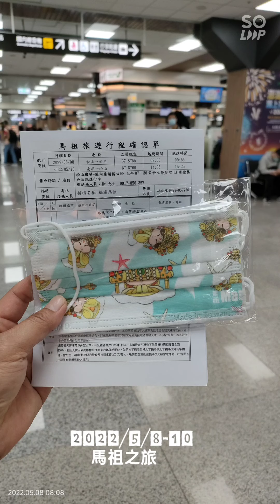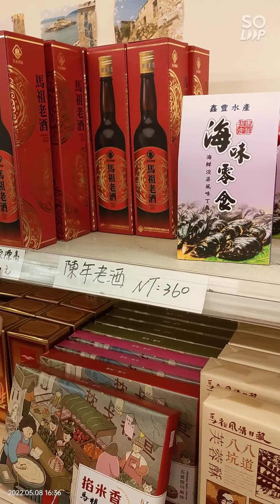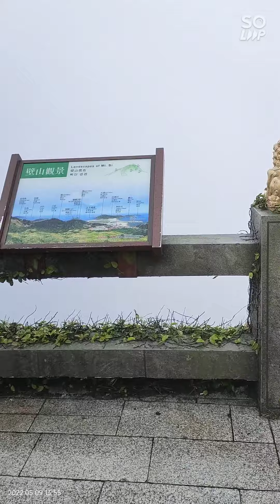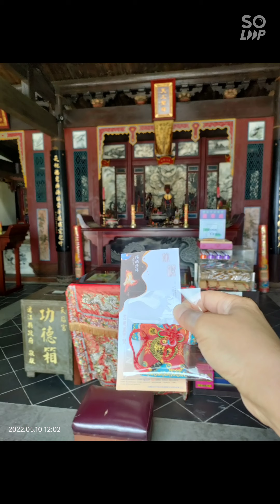20225/8-10馬祖之旅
2022/5/8-10
我的第三個離島
送自己的母親節禮物
老公不能搭機只好把他丟在家
雲台山-小百岳排名98號
津沙聚落-加碼行程
這裡超好拍的啦！吃了老酒豆花跟馬蛋，團友分享桂花糕給我 🥰
鐵堡-也是加碼行程 有1百多階，有點小雨
香賓鮮味館-午餐，黃魚一夜干好吃欸
馬祖巨石像-為何我聽講解時有股莫名地感動-想哭
因北海坑道要清消所以沒能體驗搖擼船
下午去了藍眼淚體驗館
追淚成功-團友分享跟我拍的,都手機拍
藍眼淚生態館-聽講解，體驗藍眼淚
枕戈待旦-採購、拍照去星巴克打卡
蓮園-晚餐，菜色都不錯
晚餐後-追了三個地方都因退潮沒淚
聖托里尼-跟一個團友當室友
2022/5/9
馬祖之旅第2天
大坵島看梅花鹿-北竿
在碼頭買好桑葉帶過去餵鹿-一把50元
一下船梅花鹿就衝過來要桑葉
7：30就出發搭8點的船前往大坵，出發時沒下雨，繞島一半時開始下雨越下越大！😒走完全程鞋都濕透了 😤
從大坵搭船來北竿只需10分鐘
我們的專車外型是迷彩的喲
坂里沙灘、坂里大宅、北竿遊客中心
親愛的播音台、眺望芹壁村
午餐--午晚餐必有丸子湯、清蒸鱸魚
短坡 -看北竿機場
璧山觀景台-白牆一片
走完所有的行程在芹壁村喝下午茶
下整路的雨來到芹壁時終於沒雨了
2022/5/9
晚餐是痛風餐-神辳居婚宴會館
聖托里尼-住2晚
5/10早上9點半才集合走行程
那就民宿外走走，走去看勝利山莊
因疫情沒開放，有條海邊步道為了看藍眼淚連著2晚都走遍了，可從清水通福澳碼頭的星巴克
第三天行程
山隴蔬菜公園 看一下種蔬菜的地方
介壽獅子市場-團友分享鼎邊糊給我嘗鮮
馬祖酒廠-必走景點，我家酒很多不買
大漢據點-北海坑道清消只好外面拍野百合看印度安的臉
天后宮-少女媽祖廟-老街（加走景點）
馬祖日報-因等車所以撿到了馬祖故事館但疫情沒開放
午餐-八八坑道-南竿機場結束行程。